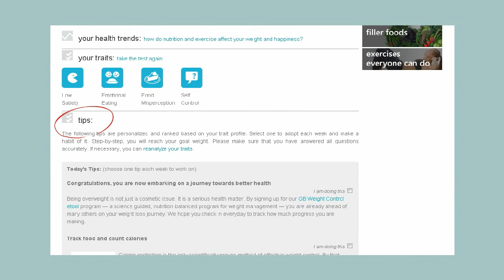low satiety trait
Explore the Low Satiety Trait with Dr. Lee and Christina. Learn how low satiety can influence your weight, and what strategies can help manage it. to determine what traits are most associated with you and receive personalized tips to help you reach your weight goal.